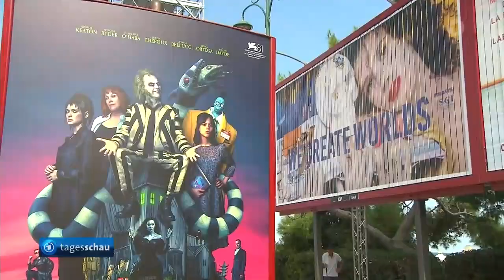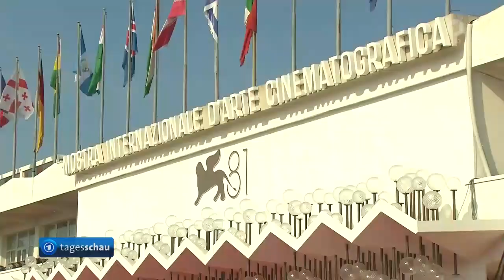Filmfestspiele in Venedig eröffnet, it's showtime